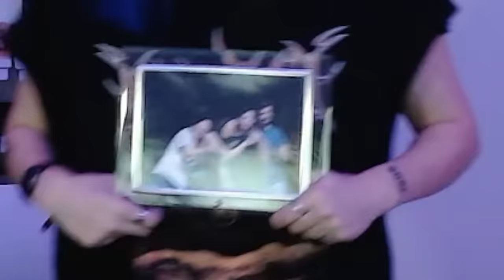4 soretitos en stream